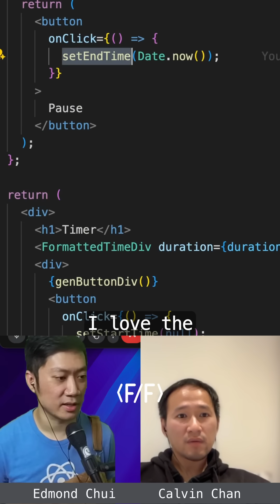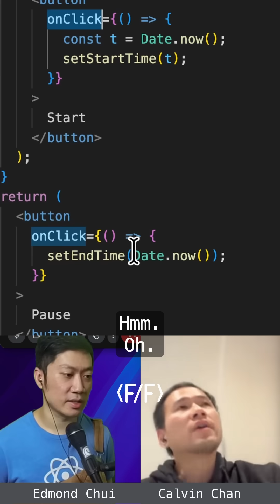Ex-FB Engs can't setState()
Our timer impl did not record the stop/pause time accurately.

That's because calling a setState() hook in React schedules the new value for render. An oversimplified sequence:

1. We call `setIsRunning(false)` in `onClick`.
2. Timer component is re-rendered with `isRunning === false`.
3. Render completes. DOM is updated.
4. Timer Effect triggered, because `isRunning` in the dependency array changed.
5. `clearTimeout()` is called in the Effect cleanup function.

The displayed `duration` NEVER changed in the above sequence. We only stopped further `duration` updates in the `setInterval()` callback. Therefore, the displayed `duration` is always shorter than the actual delta between button click times. Each “pause” will compound this inaccuracy further.

We fixed it by recording the actual `start` and `end` timestamps in the `onClick()` handlers. Instead of adding each interval `delta` to the `duration` state, we simply calculate the `duration` with `start` and `end` timestamps.

However, the pause button is now broken. Comment now if you know what's wrong with it!